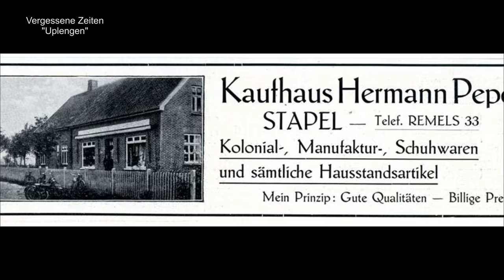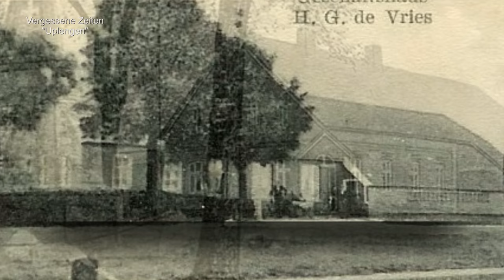Uplengen (vergangene Zeiten)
Uplengen in Ostfriesland, mit einer uralten Geschichte.
Die Bilder zeigen einen kleinen Ausschnitt aus vergangener und fast vergessener Zeit.